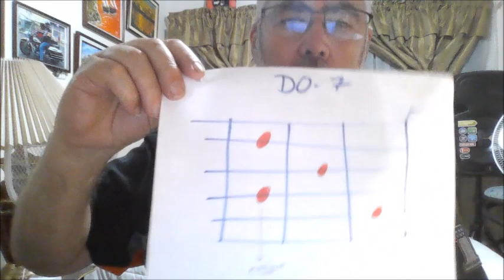# 26, SEÑALES, GUITARRA FÁCIL CON EL GENERAL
HIMNOS Y CANCIONES CRISTIANAS PARA GUITARRA